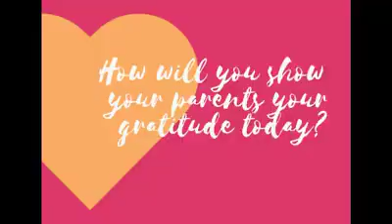30 Days of Gratitude - Day 21 - Family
Sharing my gratitude for the things in my life.  Choosing a "prompt chip" at random, thinking about it, then sharing my gratitude for the things in my life.  What would you say with this prompt?